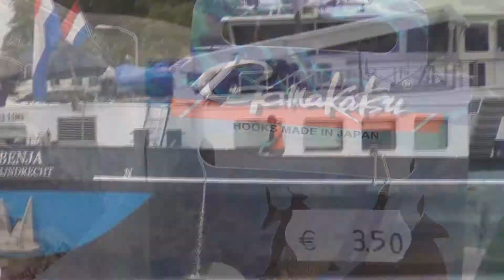Great day fishing